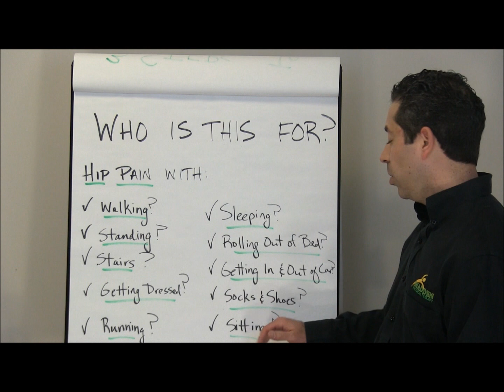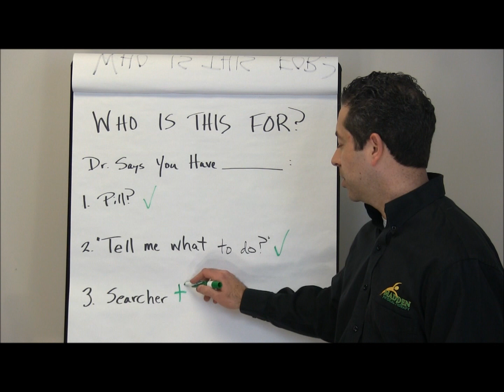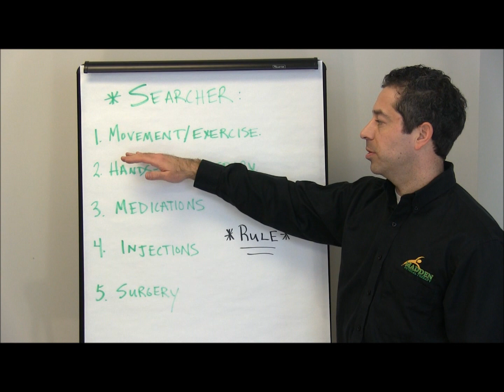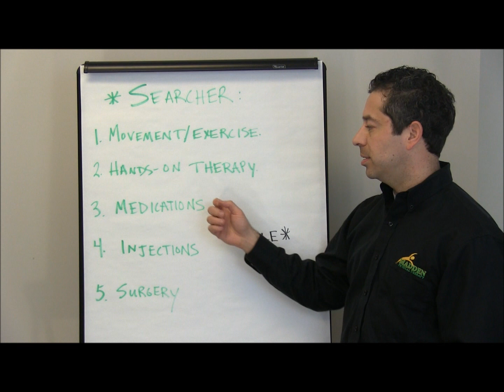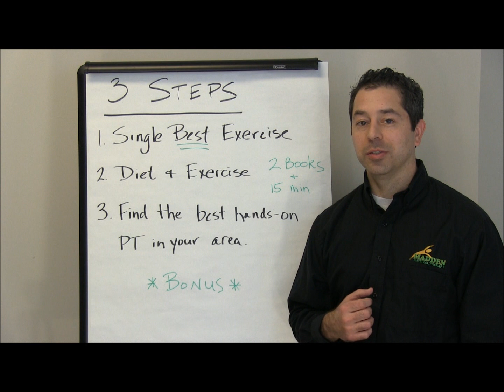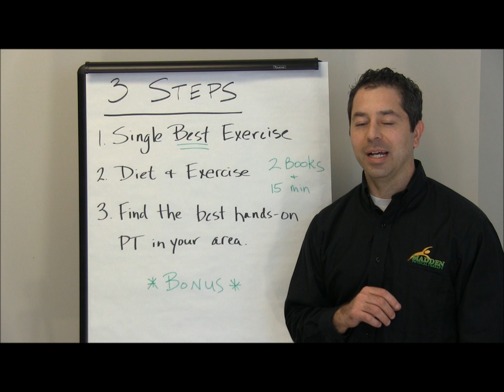3 Steps to Turn Back the Clock on Hip Pain & Arthritis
If you have numbness, tingling, or weakness in one of your legs, we have a 30-second test to see what’s causing your pain.

Madden Physical Therapy
5425 Jonestown Road
Harrisburg, PA 17112